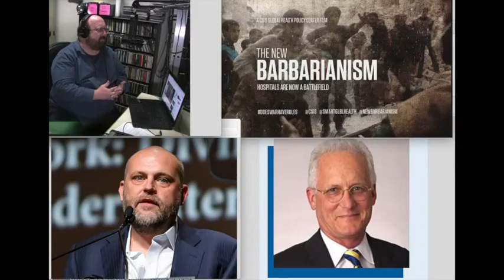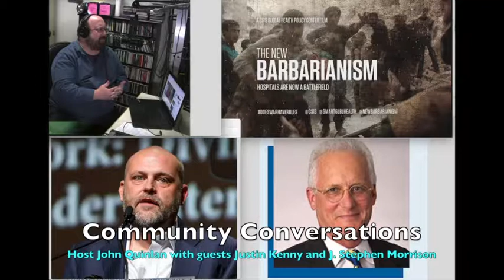The New Barbarianism film co directors on Community Conversations 10 15 18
J. Stephen Morisson is the co-director with Justin Kenny, of the landmark 2017 film, “The New Barbarianism,” about the intersection of civil strife and health crises worldwide. They were interviewed by John Quinlan on Community Conversations, a project of Forward Forum media, out of the studios of the Sun Prairie, WI Media Center on October 15, 2018, just prior to the filmmakers appearing for a presentation at the University of Madison.

According to the Washington, DC-based Center for Strategic and International Studies, which produced the film:  Health care and humanitarian workers are increasingly in the crosshairs as hospitals and aid centers have become part of the battlefield in today’s wars. A profound surge of violence in Syria and other conflict zones has around the world has claimed thousands of lives, destroyed regional health systems, triggered mass displacement and state collapse — and exposed an international humanitarian crisis.

The movie's trailer is found here on youtube.

More information on co-director Justin Kenny's work is at the website of Small Footprint Films.

More information on co-director J. Stephen Morrison is found here on the website of the Center for Strategic & International Studies.

for more on John's media work, background and interests.